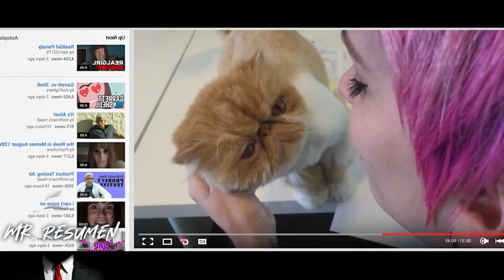Una Chica Sєcuestrα al YouTuber que Ama y Mątα a cualquier otra Chica que le guste